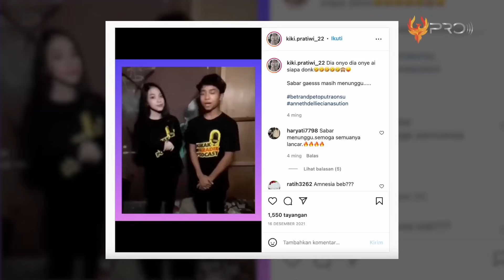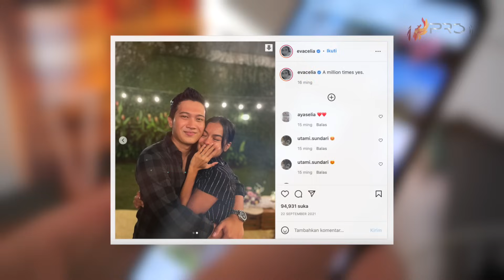BELUM NIKAH SUDAH BERANI BEGITUAN! Inilah 10 Gaya Anak Artis Indonesia Saat Pacaran yang Bikin Baper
Kehidupan asmara para selebriti memang tidak pernah lepas dari sorotan publik. Hal ini juga berlaku untuk para anggota keluarga artis, terutama bagi mereka yang juga berkarier di dunia hiburan. Seperti anak-anak selebriti berikut ini, gaya pacaran mereka selalu menarik untuk diperbincangkan oleh netizen. Lantas seperti apa gaya pacaran para anak artis? Berikut adalah 10 Gaya Anak Artis Indonesia Saat Pacaran.